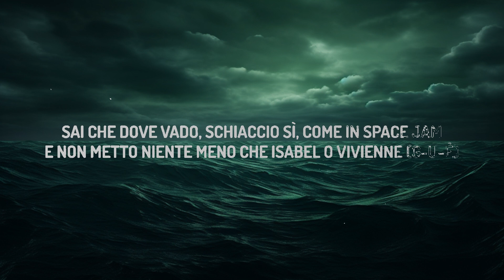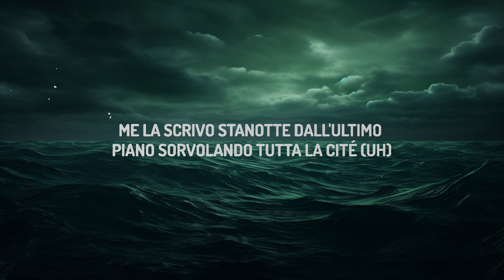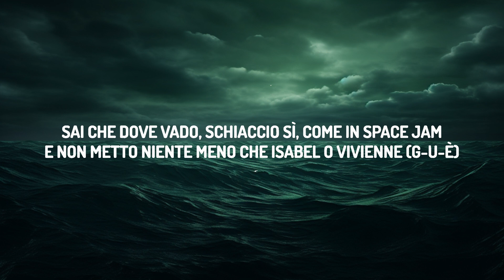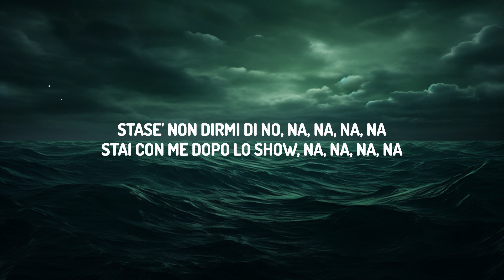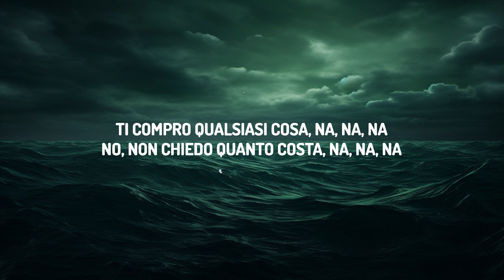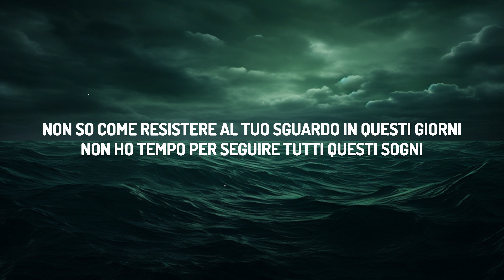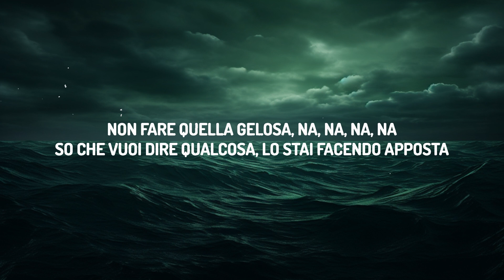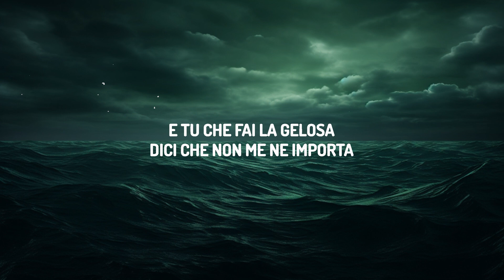Finesse - Gelosa (Testo/Lyrics) ft. Shiva, Guè & Sfera Ebbasta | 25 Min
♫ Finesse - Gelosa ft. Shiva, Guè & Sfera Ebbasta

(Testo/Lyrics):
[Intro: Shiva]
Uoh

[Ritornello: Shiva]
Stase' non dirmi di no, na, na, na, na
Stai con me dopo lo show, na, na, na, na
Voglio che posi l'iPhone, na, na, na, na
Non ci parliamo da un po', na, na, na, na
Stasera possiamo bere e andare da me
Dopo spegnere la luce e guardare la TV
Non fare quella gelosa, na, na, na, na
So che vuoi dire qualcosa, lo stai facendo apposta

[Strofa 1: Shiva]
Vorrei poter ridarti tutte le lacrime
Penso che il diavolo abbia messo gli occhi su di me
Non so come resistere al tuo sguardo in questi giorni
Non ho tempo per seguire tutti questi sogni
La mia anima è a metà, na, na, na, na
La copеrta è ancora vuota
La riempio con il fumo e con le bеvande viola
Mentre tu ti fai le storie
Ho paura che non senti i tuoi rimorsi nella notte

[Pre-Ritornello: Shiva]
Vorrei incatenarti il cuore
Non lasciarlo più partire
Dormo con la Glock sotto al cuscino
Da quando non sei vicino

[Ritornello: Sfera Ebbasta]
Ti compro qualsiasi cosa, na, na, na
No, non chiedo quanto costa, na, na, na
Chiamate senza risposta, na, na, na
Sai che non lo faccio apposta, na, na, na
E tu che fai la gelosa
Dici che non me ne importa
Ho il tuo sapore in bocca
Non dirmi che è l'ultima volta

[Strofa 2: Guè]
Babe, non sbirciare dentro i miei DM
Puoi fare la gelosa, ma col tuo boyfriend
Sai che dove vado, schiaccio sì, come in Space Jam
E non metto niente meno che Isabel o Vivienne (G-U-È)
È da tempo che mi chiedi (Ah-ah)
Una canzone che parla di te (Yeah)
Me la scrivo stanotte dall'ultimo
piano sorvolando tutta la cité (Uh)
Dopo solo tre bicchieri (Uh),
ti ho baciata poi si è fatta l'alba
Eravamo solo fatti (Damn),
mica fatti l'uno per l'altra (Ah-ah)
Lo vedo da come parli che qualcosa non va
Vola via con me a Parigi o Londra
Se vuoi il cielo, il cielo sia, stoppa questa gelosia
Na-na-na-na
[Bridge: Sfera Ebbasta]

[Outro: Sfera Ebbasta, Guè & Shiva]
Eh-eh-eh-eh
Na-na-na-na
Eh-eh-eh-eh
Na-na-na-na
Eh-eh-eh-eh
Na-na-na-na
Eh-eh-eh-eh
Na-na-na-na